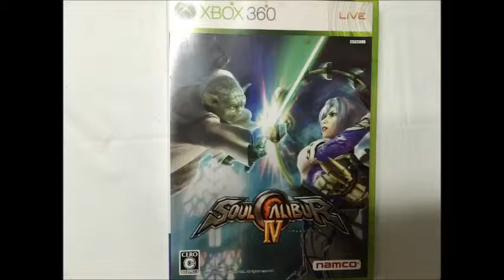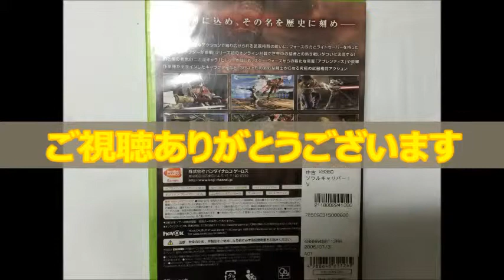【懐かしのレトロゲーム(Xbox 360)4】 ソウルキャリバーⅣ（SOULCALIBUR IV） XBOX 360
ゲーム機種：Xbox 360
ゲームソフト：ソウルキャリバーⅣ（SOULCALIBUR IV）
メーカー：ナムコ
年式：2008年
ジャンル：3D対戦格闘